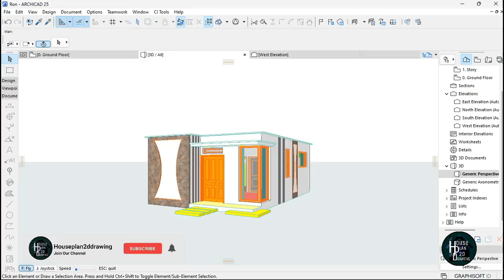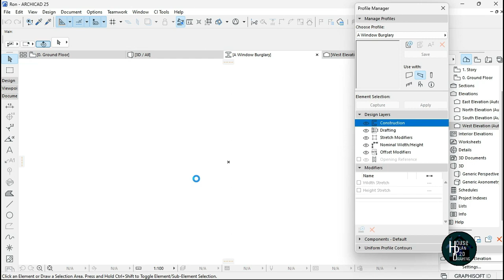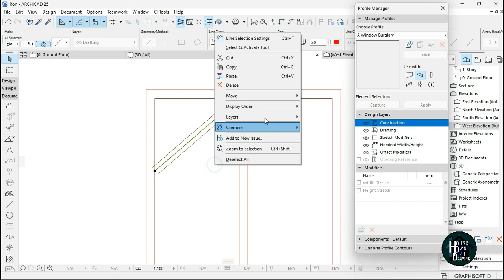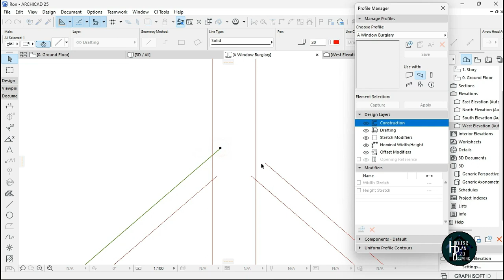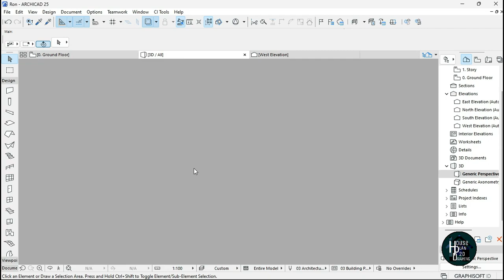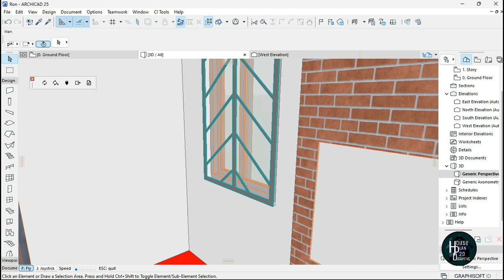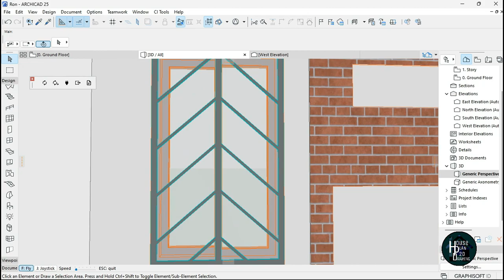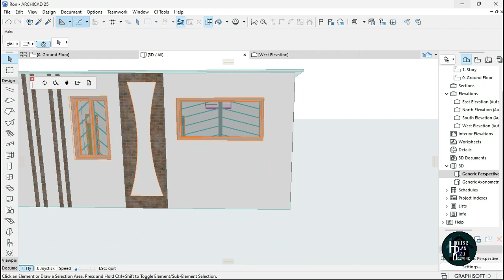Easy Way To Design A Window Burglary In Archicad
🙋🏾‍♂️Hello viewer, Welcome to houseplan2ddrawing, In this video tutorial you will learn the easiest way to design a window burglary in archicad

🎈 Rendering Software🎈
Video Rendering; Twinmotion

Check out the video link below to have an Idea on how to use complex profile

🎀SOME TUTORIAL VIDEOS YOU MIGHT NEED

Good Luck Everyone 🍀 Thanks.